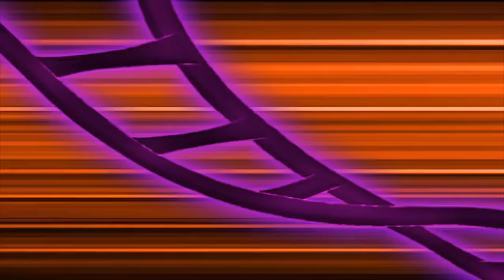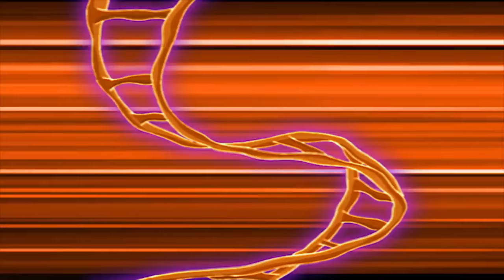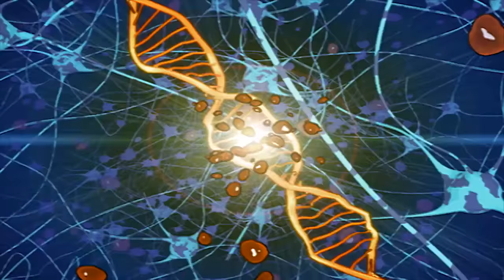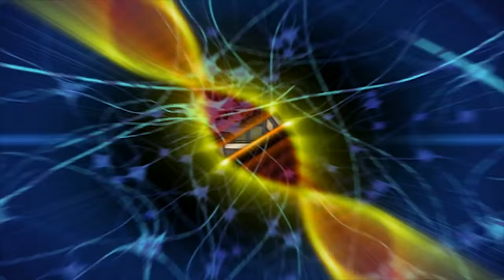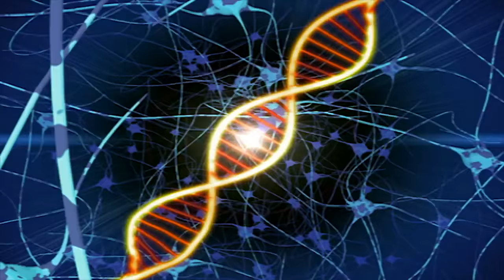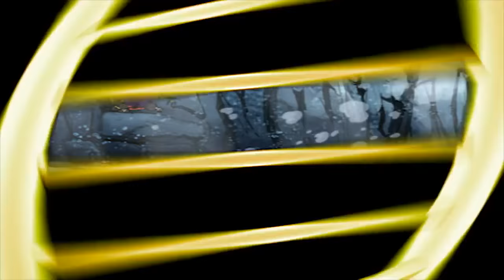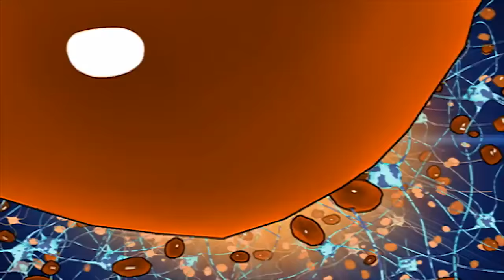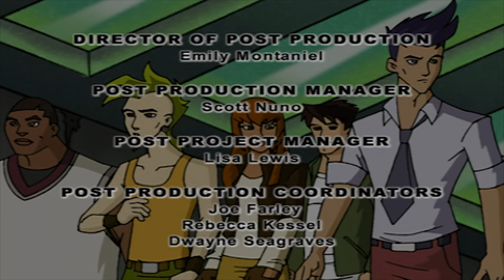Dino Squad - Runaway Ugly | HD Full Episode Dino Squad | Dinosaur Cartoons for children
While the Dino Squad is out of town, chillin’ and spillin’ a slew of slug-a-saurs, Rump gets loose and soon discovers that the world can be a very scary place for a mutant-dino-dog…